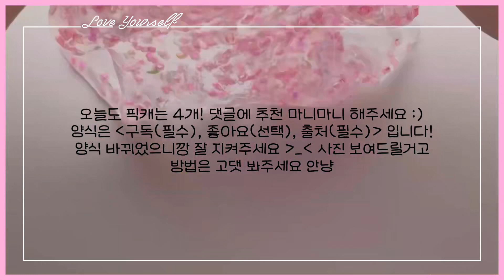직접 그린 픽션 캐릭터 나눔 : 픽캐 : 공이님 영상 : 미니 유린 : 액괴 : 슬라임 :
공이님 영상
이서윤체